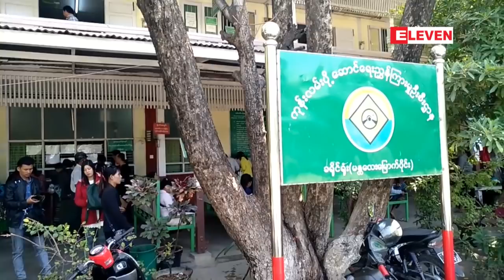မႏၱေလးခ႐ိုင္တြင္ ယာဥ္ေမာင္းလိုင္စင္ရွိသူမွာ ...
မႏၱေလးခ႐ိုင္တြင္ ယာဥ္ေမာင္းလိုင္စင္ရွိသူမွာ ယာဥ္အစီးေရအခ်ိဳး၏ ၆၀ %သာရွီျပီး ၀န္ထမ္းမ်ား လိုင္စင္လုပ္ႏိုင္ရန္ လတစ္လ၏ တတိယပတ္ တနဂၤေႏြေန႔တြင္လုပ္ေပးလ်က္ရွိ

မႏၱေလးခ႐ိုင္တြင္ ယာဥ္ေမာင္းလိုင္စင္ရွိသူမွာ ယာဥ္အစီးေရအခ်ိဳးရဲ႕ ၆၀ ရာခိုင္ႏႈန္းသာရွိေနတဲ့အတြက္ ယာဥ္အစီးေရနဲ႔ ယာဥ္ ေမာင္းလိုင္စင္ရွိသူအခ်ိဳးကြာဟခ်က္ ေလ်ာ့ခ်ႏိုင္ဖို႔အတြက္ ရံုးဖြင့္ရက္ေတြမွာ မအားလပ္တဲ့ အစိုးရ၀န္ထမ္းနဲ႔ ပုဂၢလိက၀န္ထမ္းေတြ အတြက္ လတစ္လရဲ႕ တတိယပတ္ တနဂၤေႏြေန႔မွာ ယာဥ္ေမာင္းလိုင္စင္ ျပဳလုပ္ေပးေနတယ္လို႔ သိရပါတယ္။